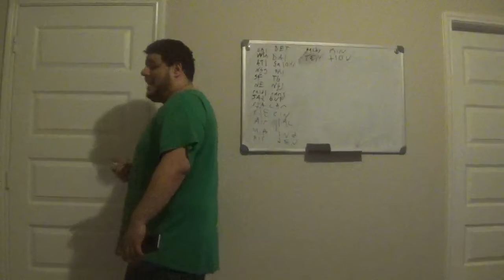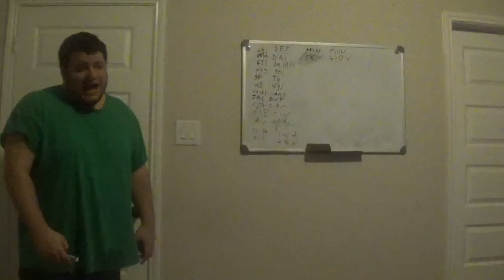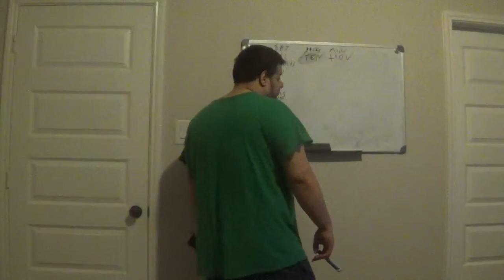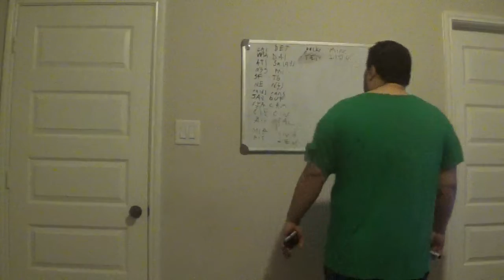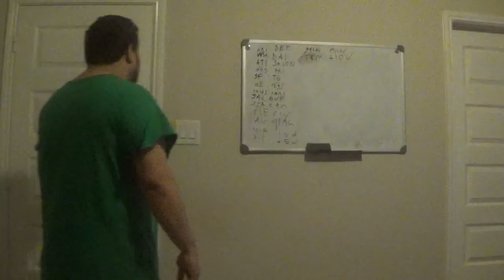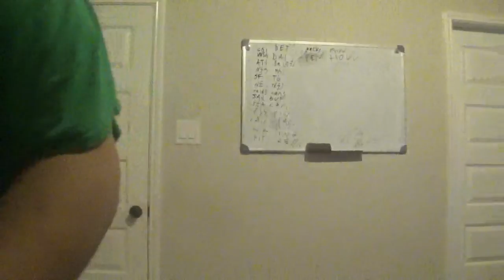NFL WEEK 12 PREVIEW